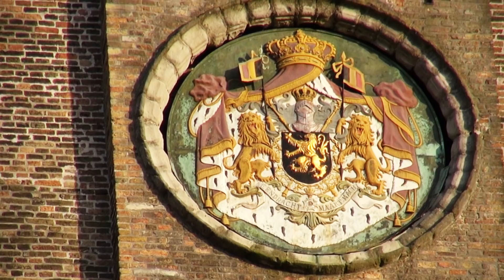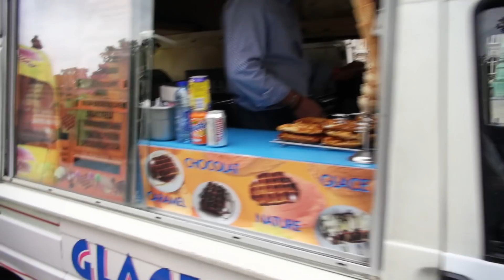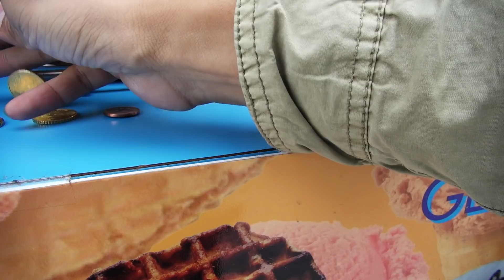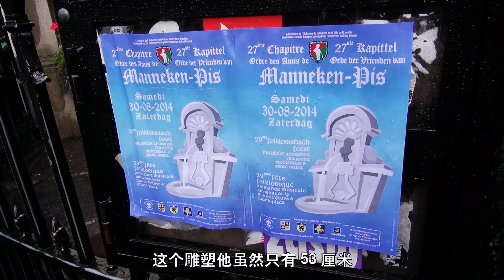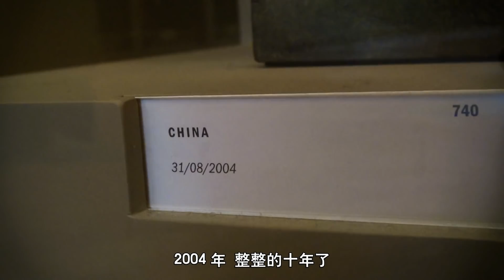冒险雷探长 第34集 揭秘一千套童装的孩子——比利时